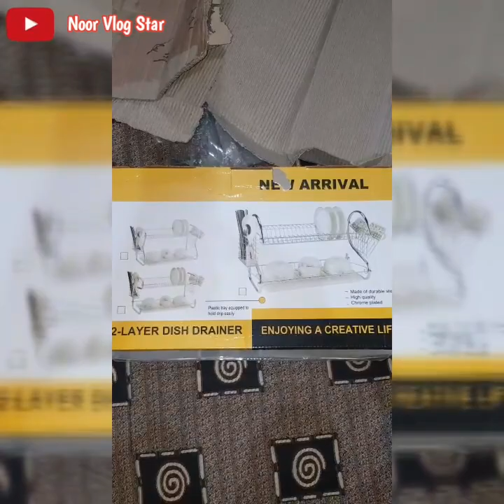2 Layer Dish Drainer Rack || Daraz.pk Unboxing 🔥